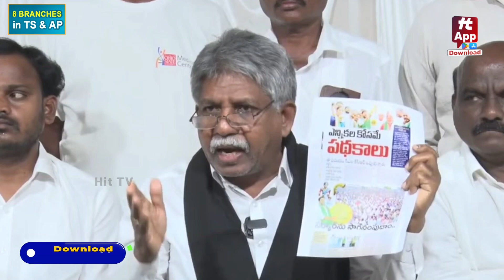రాష్ట్ర కొత్త గీతాన్ని ఆమోదించేది లేదు | Mandakrishna Madiga On Revanth Reddy